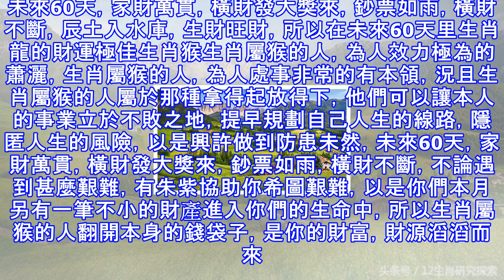未來60天里，所有的好事，都會降臨在這5個生肖身上！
生肖蛇屬蛇的人本身貴人緣非常好，聚財才能一流，擅長處置人際關係，人脈普遍，為勝利奠定了根底。在進入到4月中旬之後，由於會得到財星關照，並且也會被福星追著跑，所以在做任何事情的時候都非常順利，終身貴人一呼百應，小人退避三舍，貴人則為水，事業格局「依山傍水」，此生非富則貴。 生肖雞生肖屬雞的人進入4月中旬，真的是，不再普普通通過你們的生活，擺脫了平平淡淡的日子，人生當中也能夠開始苦盡甘來。人的一生那麼短暫，不求轟轟烈烈，但求人生活得精彩一點，所以享福一點，畢竟不怎麼說日子過得甜不甜，苦不苦，只有自己心裡最有數，過上好日子才能夠孝順自己的父母，感情和財運才能夠讓別人為你的事業祝福，然而整個人都能夠幸...